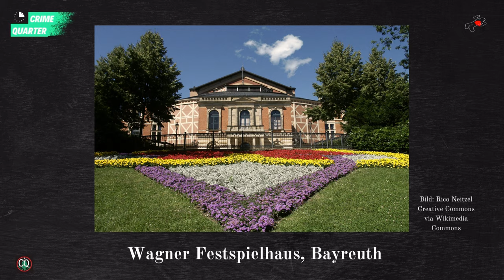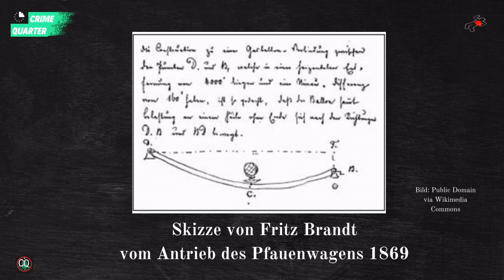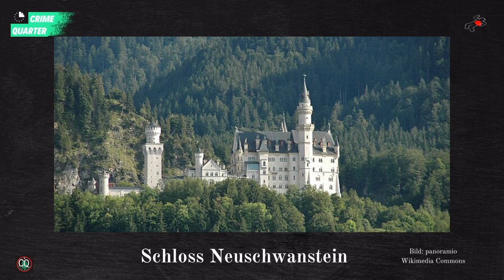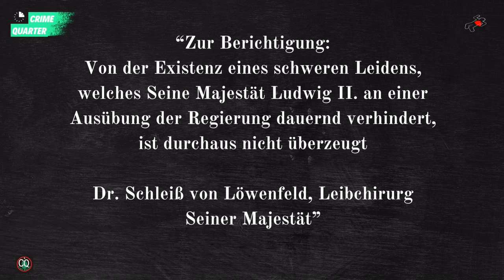König Ludwig II. von Bayern ~ suchte er wirklich den Freitod?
An diesem Pfingstsonntag, dem 13. Juni 1886 begeben sich König Ludwig II. von Bayern und der Nervenarzt Dr. Bernhard von Gudden auf einen Spaziergang  in den Schlosspark von Schloss Berg am heutigen Starnberger See. Keiner der beiden Männer wird lebend zurückkehren. Doch was geschieht wirklich in den letzten Lebensminuten des Märchenkönigs? Stimmt die offiziell verbreitete Version, dass er den Psychiater tötete, weil dieser ihn vom Freitod abhalten wollte? Eine Reihe von Ungereimtheiten lassen an dieser Version zweifeln und werfen ein anderes Licht auf die Todesumstände des zuvor unter zweifelhaften Umständen entmachteten Königs...

Dieses Video dient der Dokumentation.

CRIME QUARTER INTRO:
Subversive Opinion - Trailer Worx

CRIME QUARTER OUTRO:
Esteemed Homie - Jobii

Bilder oder wie im Video angegeben